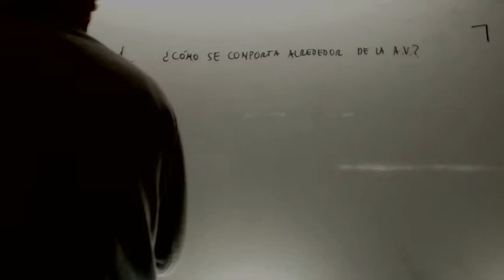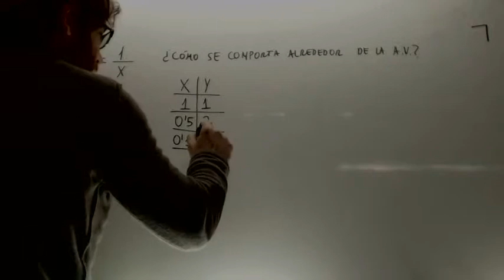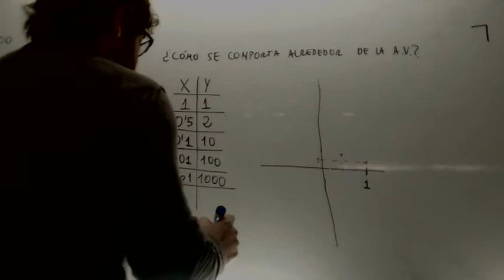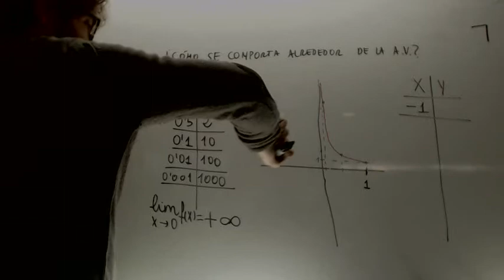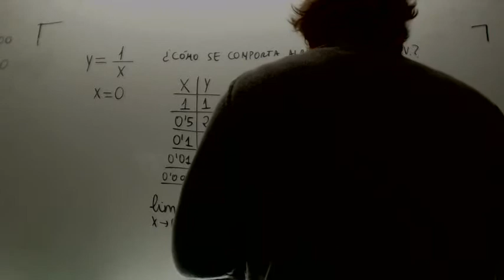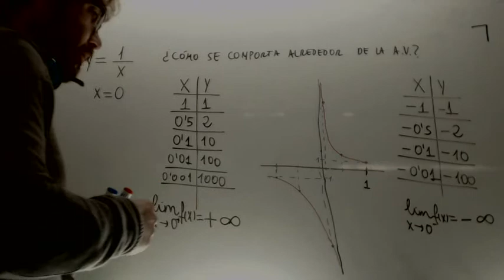Comportamiento de una funcion en Asintota vertical Matematicas 1º BachilleratoAcademia Usero